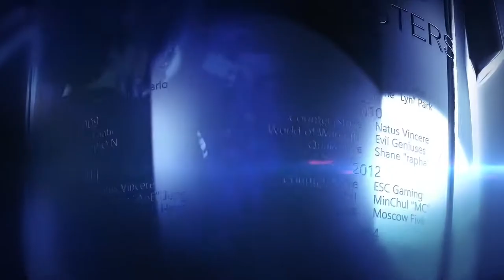CS:GO:- Astralis vs. Virtus.pro - IEM Katowice 2021 - Quarter final [ Train ] Map 2